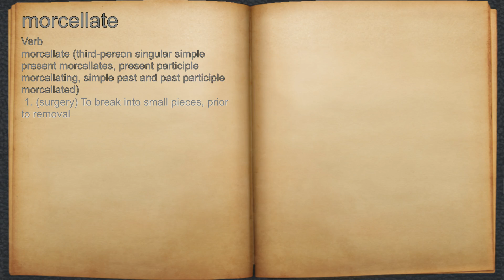What does morcellate mean?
A spoken definition of morcellate.

Intro Sound:
Typewriter - Tamskp